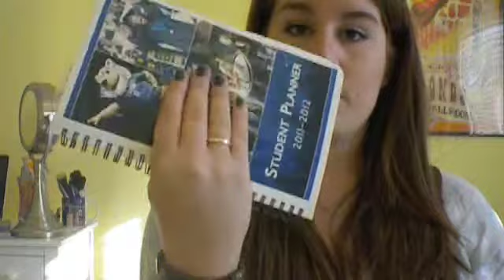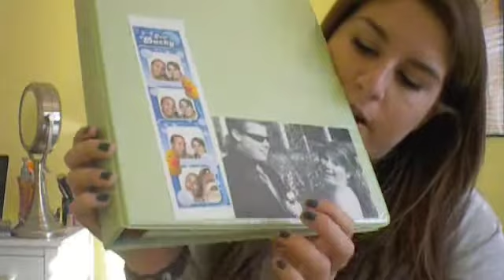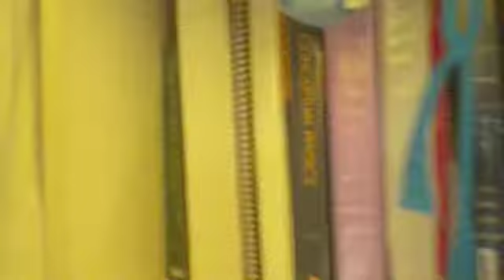What's in my school bag and organization tips!